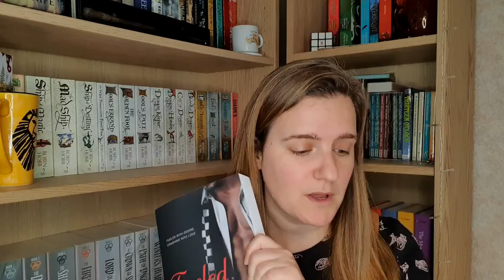The How I Read book tag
Hey everyone!  Here is my answers to the how I read book tag!